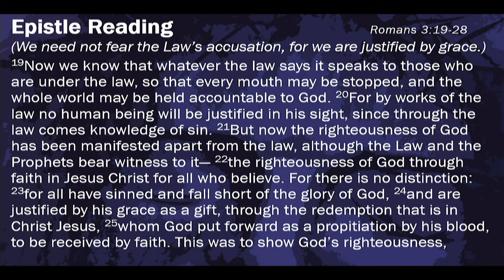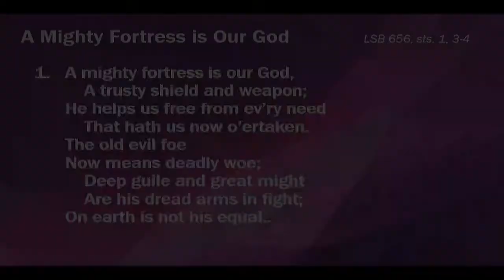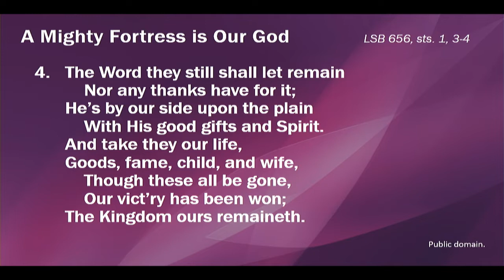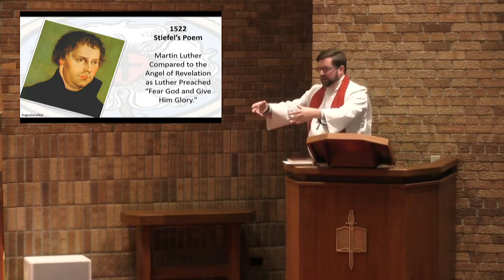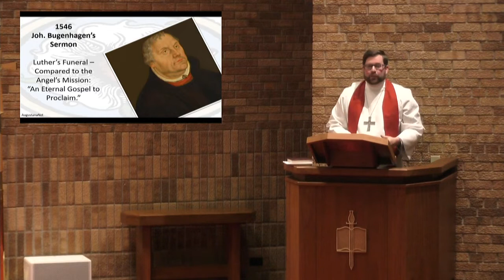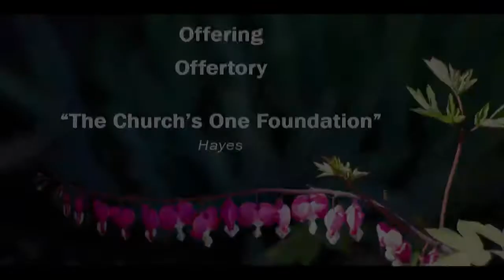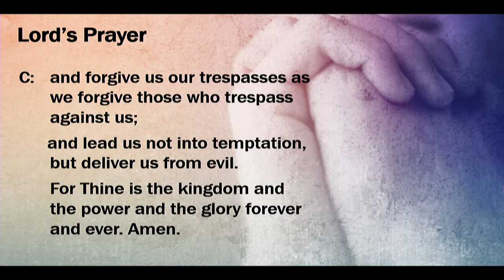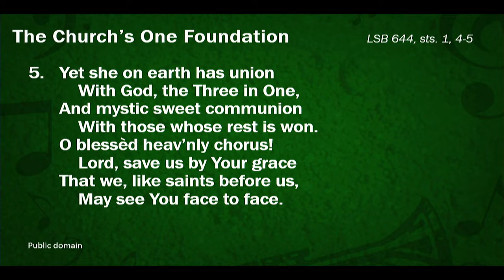Worship October 25, 2020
St. Luke's Lutheran Church New Richmond, Wisconsin 54017